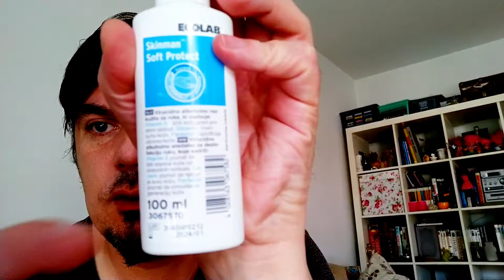CoronaVirus RANT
coronavirus covid19 virus So i was drinking coffe and talking...just hear me out. hugs and stay safe♥️